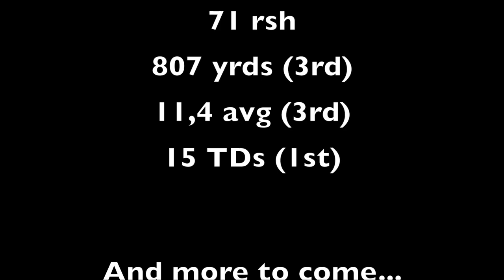TERRY FERGUSON RB #28 ROOKIE SEASON HIGHLIGHTS || MODERN SLAVERY|| HD